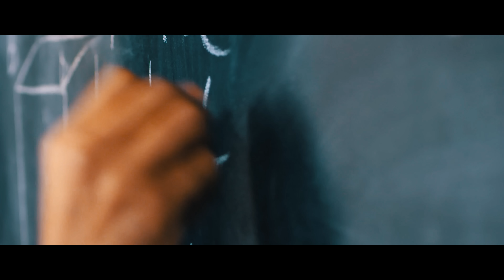CONTACT LIGHT: The Story of Apollo 11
CONTACT LIGHT: The Story of Apollo 11 - Apollo 11 Explained

The Apollo 11 Moon landing is the greatest achievement in human history. From JFK making his declaration to go to the Moon in 1962, to building the Saturn V rocket, to then landing Neil Armstrong and Buzz Aldrin in the Sea of Tranquility, it's nothing short of a miracle that this happened. However, very few people actually understand how much went into this mission, and how many things could have, and almost did go wrong.

You might have noticed that I made a video on this about two years ago. I decided to remake it (in even greater detail this time) because I really felt like I didn't do it the justice it deserved.

A Universe from Nothing by Lawrence M. Krauss:

A Brief History of Time by Stephen Hawking:

The Grand Design by Stephen Hawking:

How to Win Friends & Influence People by Dale Carnegie:

Crushing It by Gary Vaynerchuk:

The Intelligent Investor by Benjamin Graham: